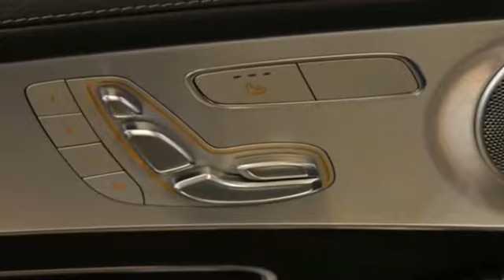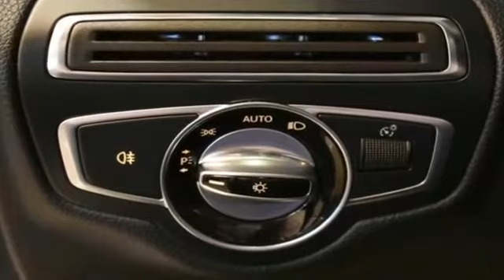2015 Mercedes-Benz C-Class C300 Luxury Bayside, Long Island, Queens, New York, Little Neck